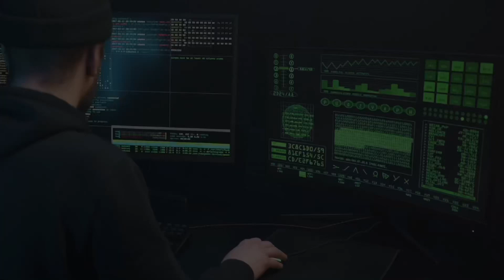This F-35B VTOL is crazy!!!!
As of 2018 the following units are subordinated to the 94th Training Division (Force Sustainment):

1st Brigade (Quartermaster)[12]
8-80th Battalion (Quartermaster)
9-95th Battalion (Quartermaster)
7-100th Battalion (Quartermaster)
8-104th Battalion (Quartermaster)
9-108th Battalion (Quartermaster)
2nd Brigade (Transport)
80th Battalion (Transport)
95th Battalion (Transport)
100th Battalion (Transport)
104th Battalion (Transport)
108th Battalion (Transport)
3rd Brigade (Ordnance)
80th Battalion (Ordnance)
95th Battalion (Ordnance)
98th Battalion (Ordnance)
100th Training Battalion (Ordnance)
108th Training Battalion (Ordnance)
4th Brigade (Personnel Services)
95th Battalion (Personnel Services)
98th Battalion (Personnel Services)
100th Battalion (Personnel Services)
104th Battalion (Personnel Services)
108th Battalion (Personnel Services)
5th Brigade (Health Services)
11-98th Battalion (Health Services)
10-95th Battalion (Health Services)
8-100th Battalion (Health Services)
10-108th Battalion (Health Services)
9-104th Battalion (Health Services)

The video above shows only a mere picture or illustration